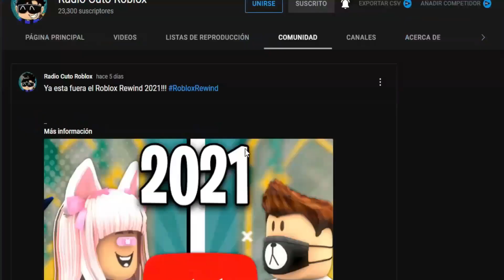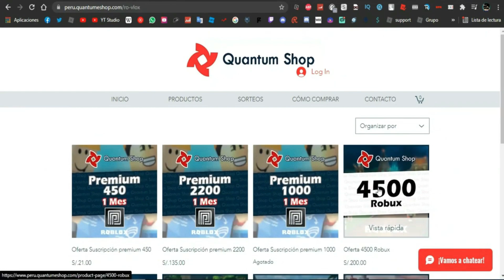🤾 CONSIGUE EL EMBLEMA DE EPIC BATTLES 2 *GRATIS* EN TINY DIFFICULTY CHART OBBY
En este video te enseño a CONSEGUIR el emblema de EPIC BATTLES 2 en TINY DIFFICULTY CHART OBBY! 🤾